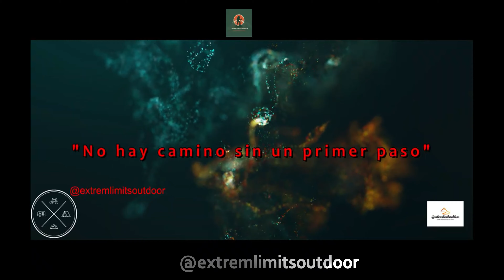MSR DYNALOCK EXPLORE- BASTONES PARA HIKING-MONTAÑA- RUTAS NIEVE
Unos bastones increíbles.
Estos son el segundo par que compro.
Son muy resistentes,ergonómicos y con amplitud de usos en nuestras aventuras.
Echadles un ojo porque la verdad que son muy buenos.
Saludos a todos y bienvenidos a